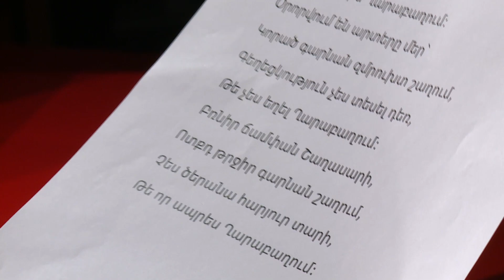Վազգեն Օվյան. Գարունը իմ Ղարաբաղում | Կարդում է Շաքե Իսայանը